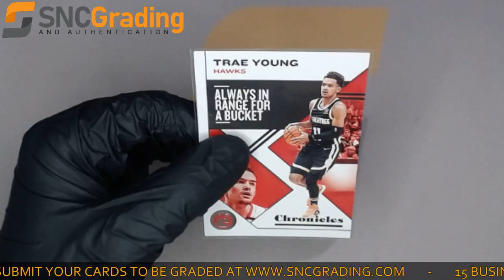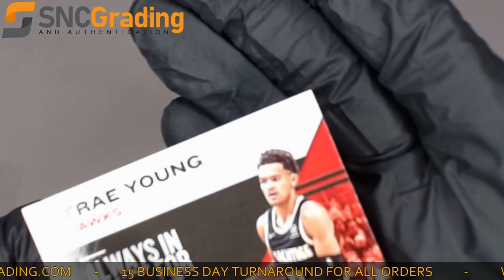SNC Grading:2020 PANINI CHRONICLES TRAE YOUNG #12 BASE SET CARD REVIEW(1626795639757)